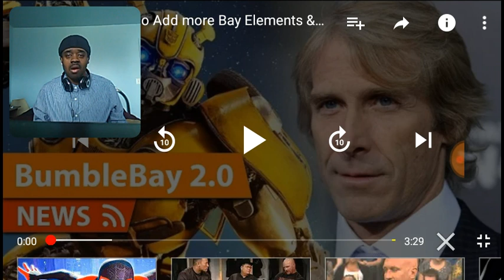WHY HASBRO WHY: Bumblebee 2 to add more Bay Elements & Robots Banging Reaction😡😡😡